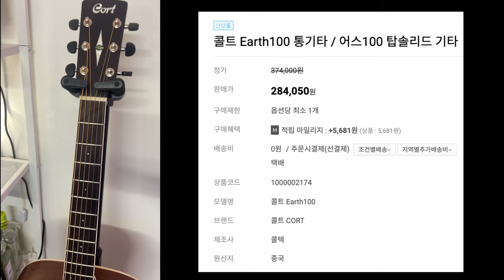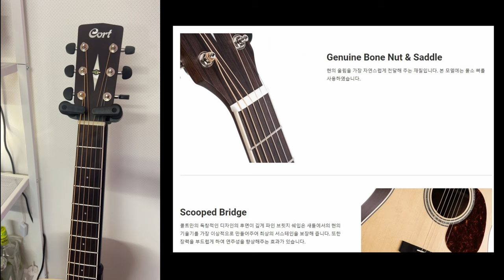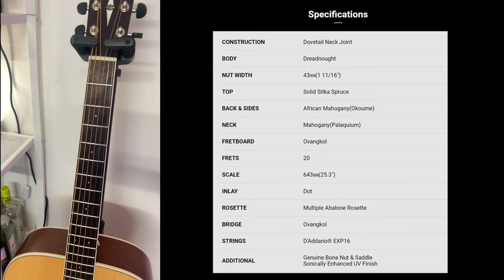박기리 #22) 입문하시기 딱 좋은 통기타 가져왔습니다 _ Earth100,cort,콜트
'뮤지션마켓' 에서 모든악기 할인가로 구경하기 🔥

00:00 Start
00:25 악기소개
01:23 악기스펙
03:21 설명및시연
05:08 악기고를때
06:53 Sound sample 1
07:12 Sound sample 2
07:37 Sound sample 3
08:01 Sound sample 4
08:38 최종감상평 및 마무리